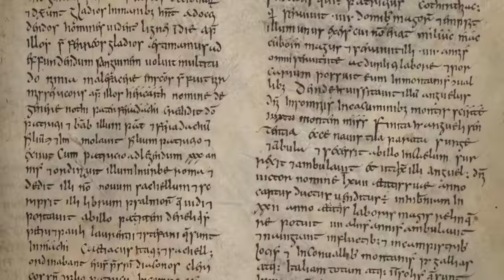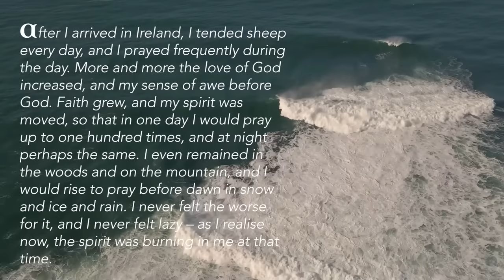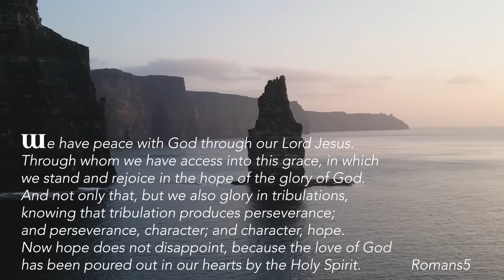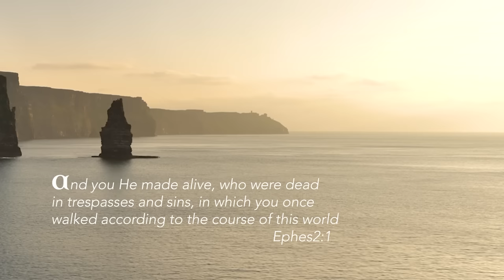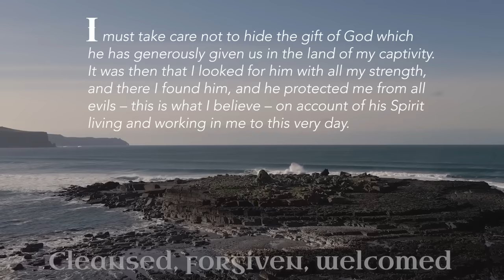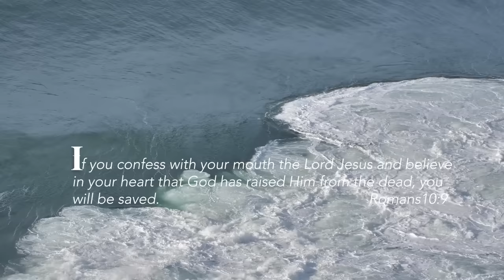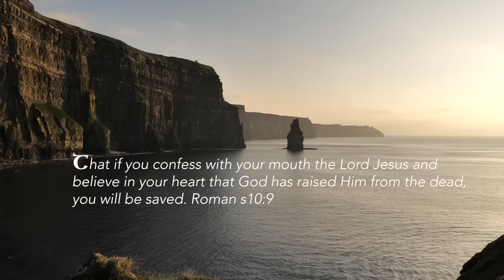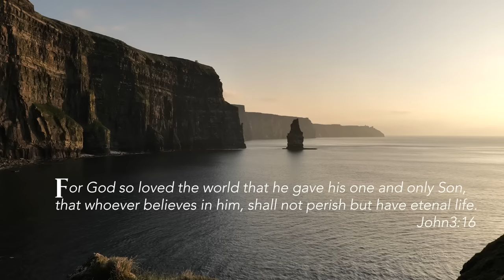St Patrick : Lessons in Lockdown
John McCarthy reveals the story of Saint Patrick, from the Cliffs of Moher on the West Coast of Ireland.  He reads from Patrick's own writings, in his Confessio, how this 5th century christian found real faith in Jesus Christ during Patrick's own lockdown in Ireland.
Credits: Manuscripts displayed are the Confessio pages from the Book of Armagh © Board of Trinity College Dublin.